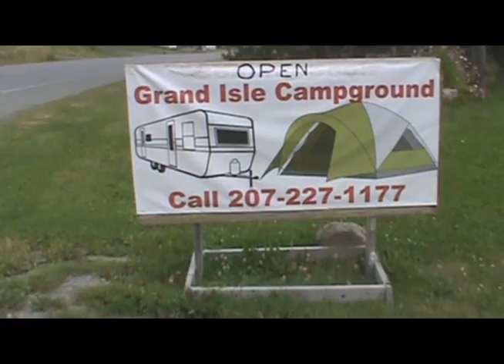Camp Ground, Grand Isle, ME, August 22, 2014